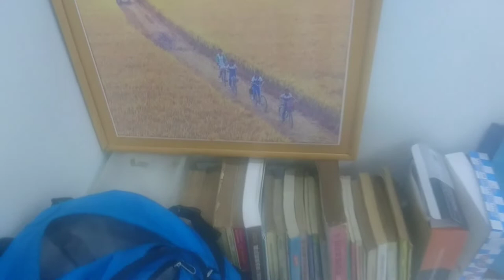Cắm Trại tại lòng Hồ Trị An, hồ nước ngọt lớn nhất miền Nam, yên tĩnh đọc sách (Đồng Nai,21/05/2022)